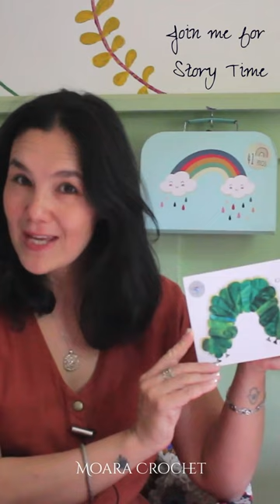Crochet Story Time Short - Hungry Caterpillar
Join me while I read The Very Hungry Caterpillar by Eric Carl with my special Crochet Story Sac released this Thursday.

In this video I have used my own crochet pattern to create a stop Motion video of the classic Eric Carl children's story.

Want to make your own crochet Caterpillar Life Cycle Set to go with this story.